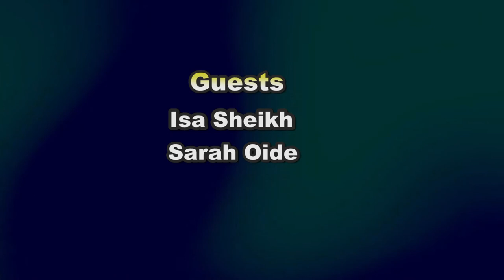Teens on Topic #4: Should News Organizations Receive Public Funding?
Recorded in Davis, CA and the Davis Media Access studio.